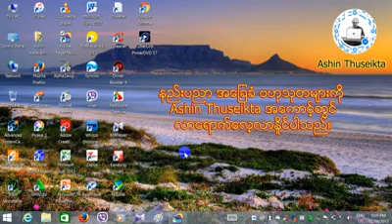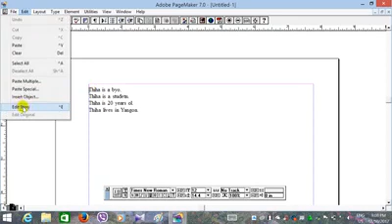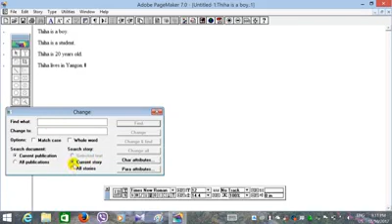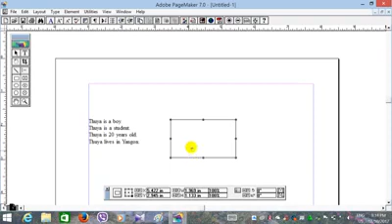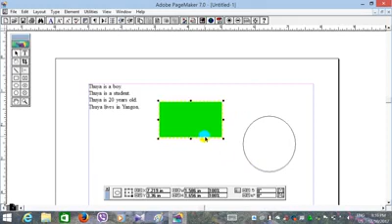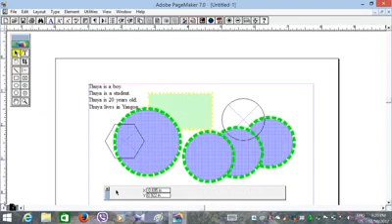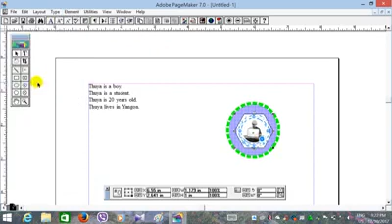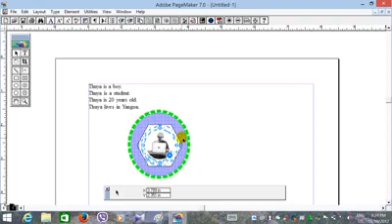Pagemaker အသုံးျပဳနည္း သင္ခန္းစာ ၅